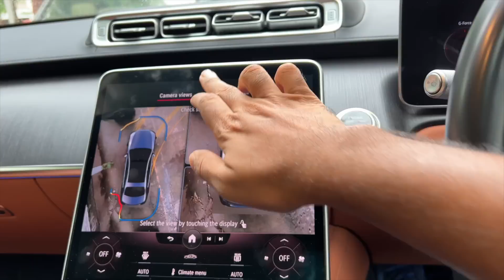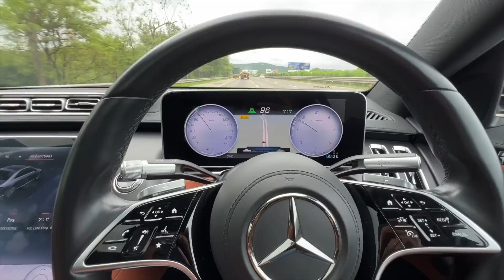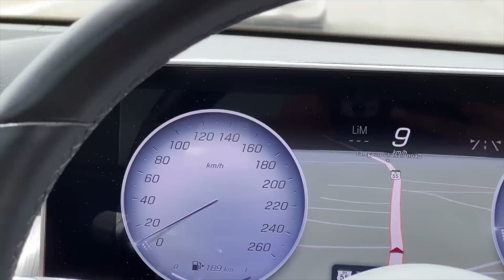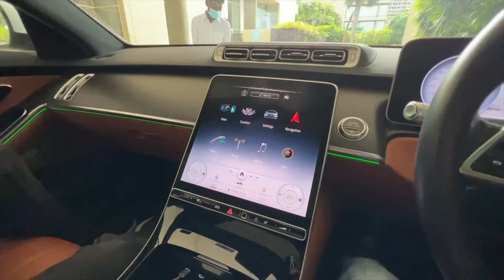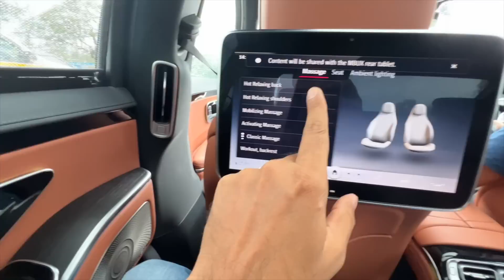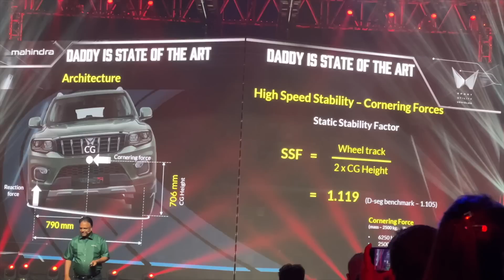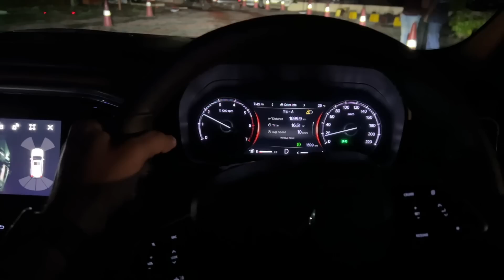Duniya Ki Sabse Best Car - Only Rs. 2 Crores!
Ye is channel ka pehla vlog hai, jahaan main duniya ki sabse achi gaadi chalata hoon!

Follow Me -